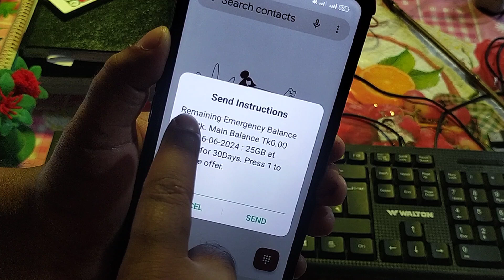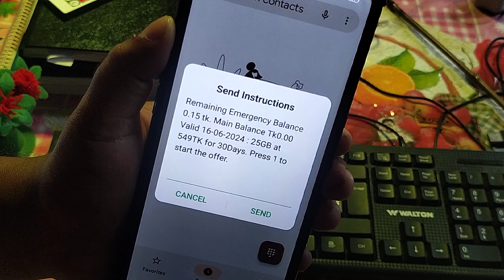কিভাবে গ্ৰামীন সিমের ব্যালেন্স চেক করবো ২০২৫| How to Check Grameenphone SIM Balance 2025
গ্রামীন সিমের ব্যালেন্সের টাকা কিভাবে দেখবেন আজকের ভিডিওর মাধ্যমে তা শিখতে পারবেন

🌚 Colour : Md. Nasim